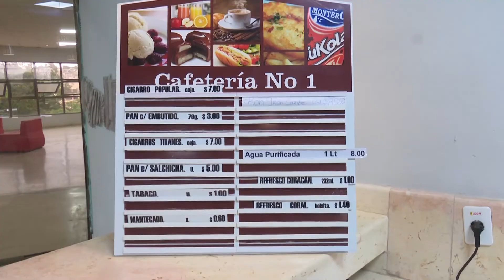Restaurante La Estación con novedosas propuestas en inicio de año